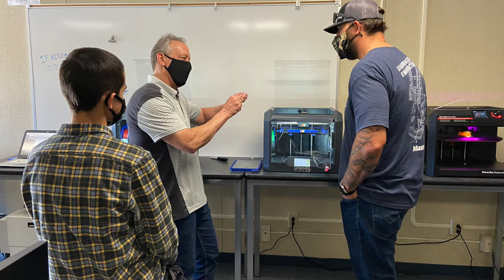Rancho Vista High School Introduction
Introduction to Rancho Vista High School, the continuation high school in the Temecula Valley Unified School District.